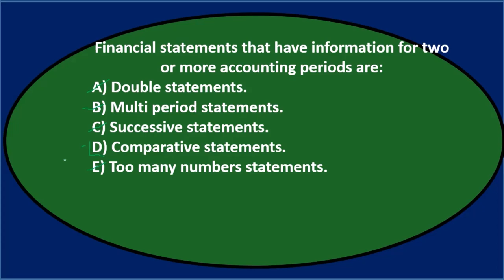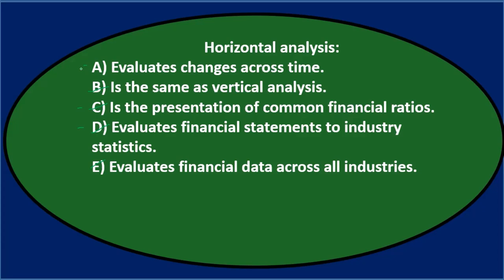Pregunta de opción múltiple 7: Análisis de estados financieros - Contabilidad Gerencial